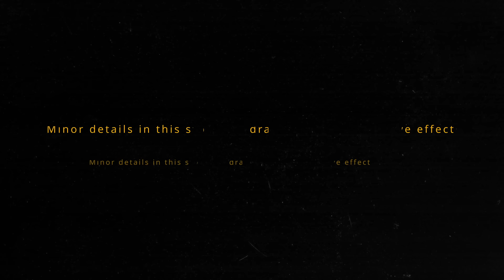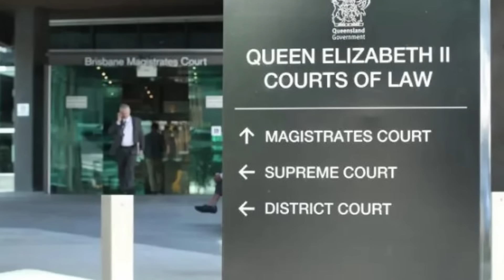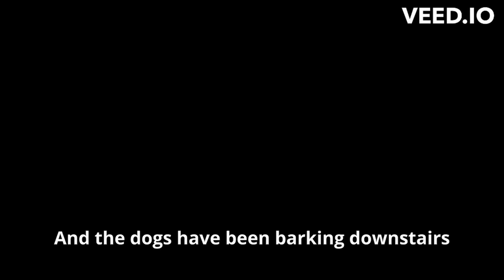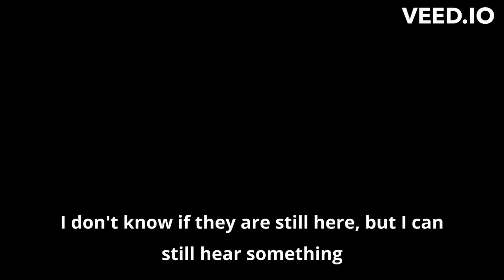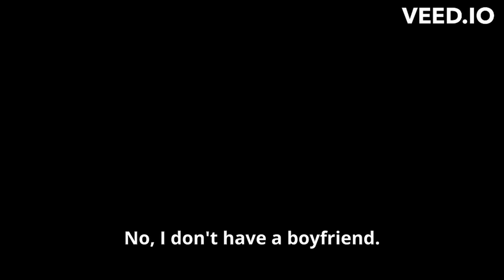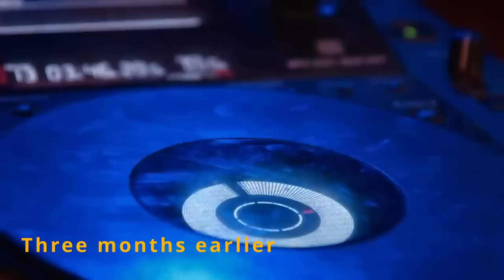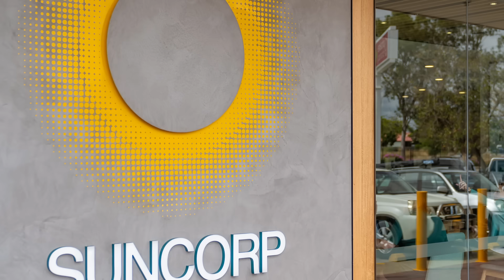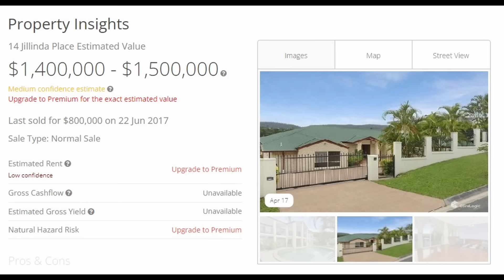The Bizarre Brisbane Home Invasion Story | Simona Zafirovska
BRISBANE, Queensland, Australia -- At 7 am on October 28, 2016, a call was made to triple 0, Australia’s version of 911.

The call came from 20-year-old Simona Zafirovska, who was holed up in her room when intruders broke into her home at Jillinda Place in The Gap, a suburb of Brisbane.

She was awakened by her dogs barking, footsteps on the wood floors, and whispering among people.

When officers arrived at 7:18 am, they found a completely ransacked home with only Simona and her mother, Radica, there.

Radica had been beaten to death.

As investigators began questioning Simona, they noticed that she was well-put together – not the profile of someone who had just woken up. Thousands of dollars in cash in the home were not taken. Neighbors who were awake at the time testified that they didn’t hear dogs barking during the early morning hours.

Simona’s story wasn’t adding up. And when a piece of wood turned up in evidence hours after the emergency call, investigators would come to learn a far more shocking tale than a simple home invasion.

This…is the story of Simona Zafirovska.

Timestamps:
00:00 Prologue and Location
03:01 Chapter 1: The beginnings
05:29 Chapter 2: The home invasion
14:17 Chapter 3: The trip
18:45 Chapter 4: Simona's questioning
20:50 Chapter 5: The damning evidence
24:02 Chapter 6: Trial
28:25 Chapter 7: Epilogue